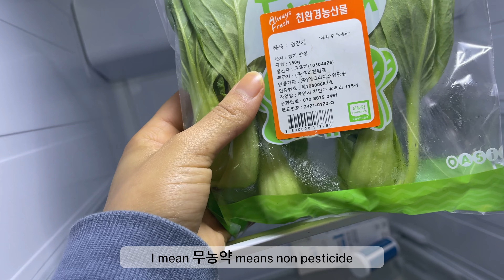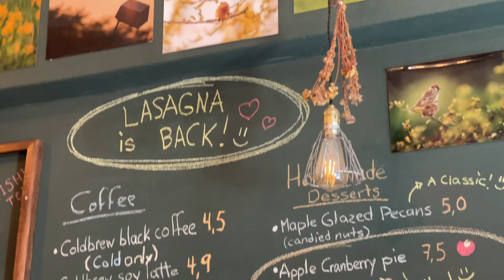What we do on Sunday?! | Lazy day or Not? 🤔 | Vegan AMBW COUPLE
Hi everyone for this Vlog we're gonna talk about what we usually do when we don't have a particular plan on Sunday. We apologize in advance that we forgot to film the rest of the day neither adding a finish ending 😅 as you can see our day was so simple that we even forgot to finish it...aigoooo
But we still hope you can enjoy the rest of this vlog ❤️ Thank you

Address:
🌱 Chez Valérie (셰발레리)
서울 마포구 포은로 52 1층 VEGAN

🌱 La Pause Vegan Cake (라뽀즈)
서울 마포구 양화로6길 60 1층

Hiiiii beautiful people 😇
We are sharing our love & passion for each other as a Vegan Blasian Couple 🍀

FOLLOW US ON:
Private Instagram:
Lucy: lucy.angeloni
Ben Hur: benhuh49